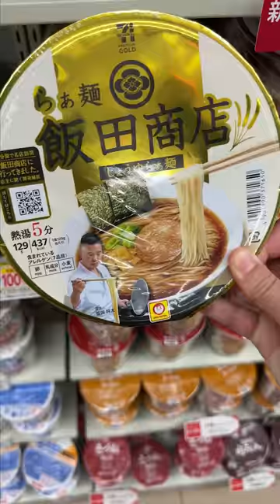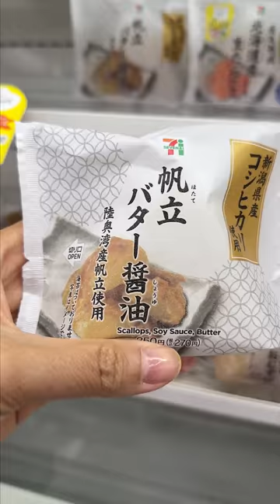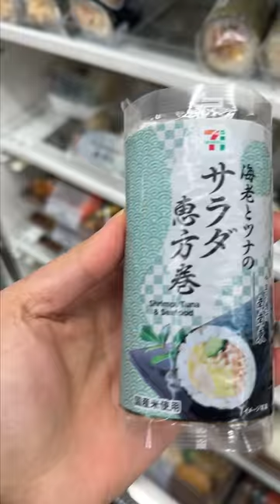Everything we ate in 7-11 Japan